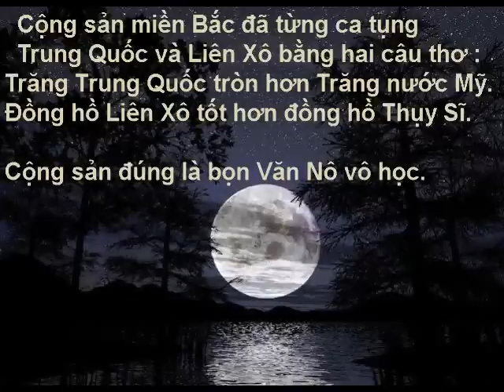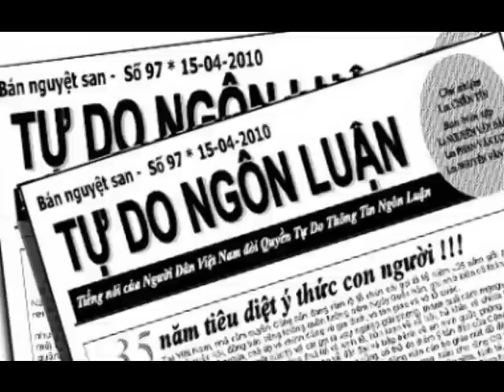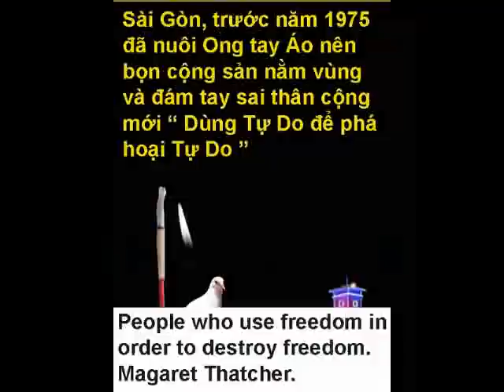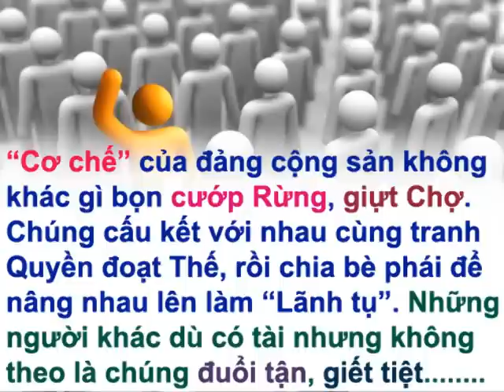Giặc Từ Miền Bắc Vô Đây